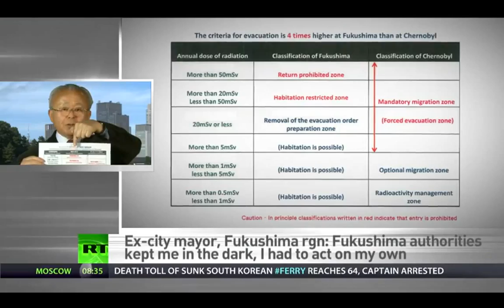Fukushima - They're Killing and Crippling Our Children, ...and We Are NOT Allowed to Discuss This!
Implemented in Oct 2013, Japan's new Secrecy Law will incriminate any Japanese for speaking of their illnesses, deaths, and losses from Fukushima's ONGOING radiation release, and they will be imprisoned.